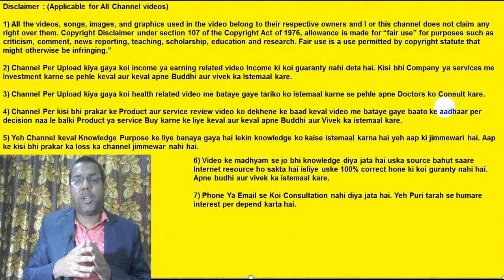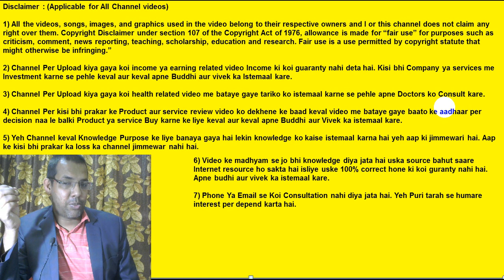How To Protect Facebook Account From Getting Hacked | How To Recover Hacked Facebook Account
In this video, I have explained in what ways facebook is hacked. By knowing these methods, you can easily prevent your facebook account from being hacked. In today’s time, many people’s facebook accounts are hacked, so it is very important that you protect your account. If your facebook account has been hacked, you can easily recover it.

1 how to hack facebook account ?
2 how to recover facebook account ?
3 in what ways ia a facebook account hacked ?

Useful links